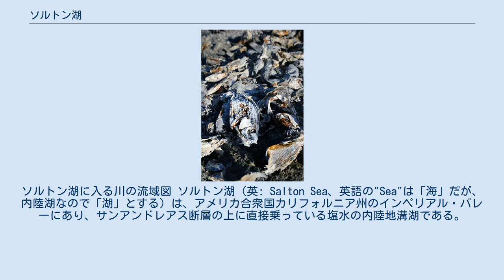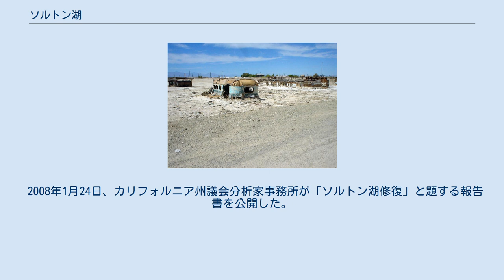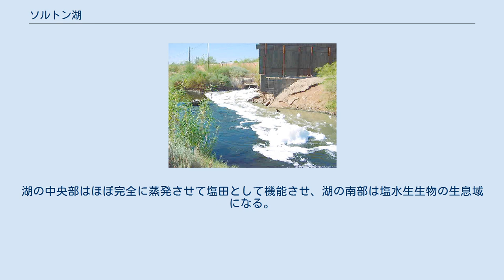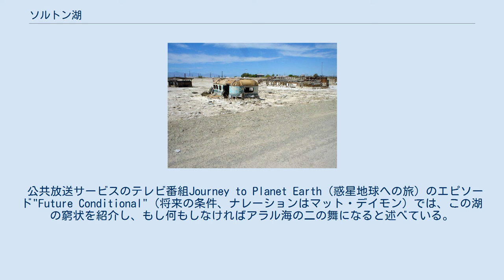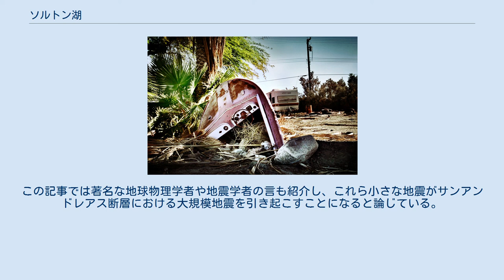ソルトン湖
インペリアル郡_(カリフォルニア州)
リバーサイド郡_(カリフォルニア州)
ソルトン湖に入る川の流域図 ソルトン湖（英: Salton Sea、英語の"Sea"は「海」だが、内陸湖なので「湖」とする）は、アメリカ合衆国カリフォルニア州のインペリアル・バレーにあり、サンアンドレアス断層の上に直接乗っている塩水の内陸地溝湖である。
南カリフォルニアのインペリアル郡とリバーサイド郡に跨るコロラド砂漠のソルトン盆地で標高が最も低い場所にある。
デスヴァレーと同様に海面下にあり、その湖水面でマイナス227フィート (-69 m) と、デス・ヴァレーの最低点より55フィート (16.76 m) 高い全米二位で西半球二位の最低地点である。
ソルトン湖にはニュー川、ホワイトウォーター川およびアラモ川が流れ込み、また農業用水の流出水やクリークの水も流入している。
歴史上、この場所は湖ができたり乾燥地帯になったりを繰り返したが、1905年の洪水により砂漠にインペリアル・バレーの灌漑用水が流入し、現在見るような大きな湖が誕生した。
 湖水面積は241,000 エーカー (964 km2) あり、カリフォルニア州最大である。
農業用水や雨の量によって大きさは変化するが、平均的な大きさは横15マイル (24 km)、縦35マイル (56 km)、最大深さ52フィート (16 m) あり、貯水量は7,500,000 エーカー・フィート (9.25 km3)、年間平均流入量は1,360,000エーカー・フィート (1.68 km3) である。
湖水の塩分濃度は約44 g/L であり、太平洋の塩分濃度 (35 g/L) より高いが、グレートソルト湖よりは低い。
塩分濃度は毎年約1%ずつ上昇している。
 湖の上空はケーン西とケーン東の軍事演習地域であり、北側の小部分はクラスEとGの作戦空域になっている。
南西部、南部および東部の上空の大半が飛行制限されている。
ソルトン湖国立野生生物保護区は湖の南東4分の1を占めているので、有視界飛行方式航空図（天候が良い時にパイロットが用いる）に表示されている。
 300万年前、少なくとも更新世の氷期を通じてコロラド川がインペリアル・バレーの南部に河口デルタを形成した。
最終的にこのデルタがカリフォルニア湾（コルテス海）の西岸に到達し、そこに土砂を積み上げて大規模なダムの役割を果たし、ソルトン湖をカリフォルニア湾北岸から分離した。
 その結果、ソルトン盆地は一定ではない川の流量と流入量と蒸発量のバランスに依存して、淡水湖になったり乾燥した砂漠盆地になったりの状態を繰り返してきた。
湖は川と降雨で水が満たされたときのみに存在し、湖と砂漠のサイクルは数十万年の間に夥しく繰り返された。
1905年の洪水の際に湖の状態になって現在に至っている。
 周期的に複数の湖が存在したという証拠もある。
現在の湖の東側と西側の丘陵部には、様々な高さで波打ち際となっていた印が残されている。
数百年前は盆地全体が間欠的に水で満たされていた。
更新世末期にこの盆地を占めていたのはカウィーア湖であり、古地図ではルコント湖やブレイク湖とも記されている。
ブレイクという名前はアメリカ合衆国の地質学者ウィリアム・フィップス・ブレイクに因むものである。
 内陸のソルトン盆地は南カリフォルニアの広大な地域をカバーする巨大な内陸湖（海）だったので、岩塩の採鉱が行われていた。
カリフォルニア州の歴史でスペイン統治時代を通じて、リオ・コロラド（コロラド川）に因み、この地域はコロラド砂漠と呼ばれていた。
1853年から1855年に行われた鉄道建設のための測量では、「古代湖の谷間」（バレー・オブ・ジ・エインシャント・レイク）と呼ばれていた。
アメリカ合衆国議会図書館にある古地図では「カウィーア・バレー」（土地のインディアン部族名）および「カバゾン・バレー」（現地のインディアン酋長に因む）という表記が見られる。
1867年の地図にはソルト・クリークが初めて現れ、1900年の鉄道地図には「ソルトン駅」があった。
この場所には1870年代後半以来列車が停まっていた。
 インペリアル取水口下流のコロラド川床 現在のソルトン湖は1905年に出現し始めた。
これはインペリアル・バレーでの運河建設や灌漑農地開発に伴うものといえる。
この年、豪雨と雪解け水によりコロラド川が脹れ上がり、アラモ運河の取水門を超...